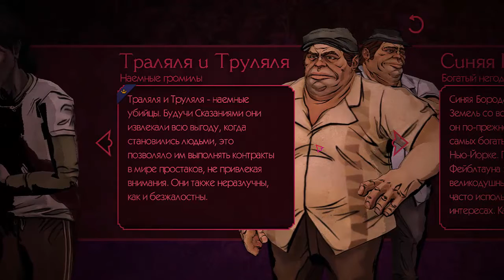The Wolf Among Us(Волк Среди Нас) Эпизод первый: вера/Ч3 бар цокот копыт Б/К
Действие происходит в 1986 году В течение долгих лет, многие из магических и мистических земель, описанных в мифах, легендах, были завоёваны загадочным тираном. Чтобы защитить себя от противника, многие существа и персонажи, известные как «Сказания», бежали в настоящий мир и создали анклав, известный как Фейблтаун в колониальной Америке, расположенный в современном Манхэттене. Чтобы скрыть своё присутствие от людей (именуемых «Простаки»), все нечеловеческие Сказания должны приобрести чары, которые позволяют им принимать облик человека. Иначе они будут переселены в скрытое за городом сельское сообщество, известное как «Ферма». Главный герой игры Бигби Волк более известный как Большой и Страшный Серый Волк. является шерифом Фейблтауна и отвечает за защиту Сказаний от остального мира и соблюдения их законов. проблема в том что хоть Бигби и не нужны чары( он оборотень) однако его звериная суть часто берет верх над человеческой частью. да и тёмное прошлое не желает отпускать. события этой нуар-истории начинаются с хладнокровного убийства